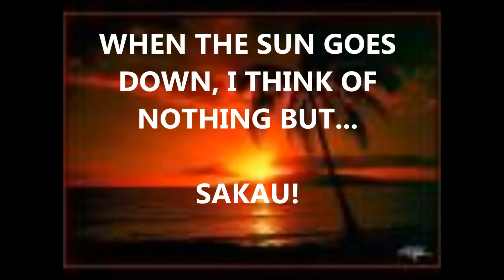ADALIHNO SILARA - PILADA MASAMWAUKI